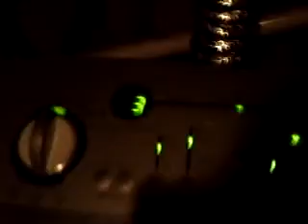Whirlpool Cabrio Washer and Dryer Video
video of the washer and dryer running.